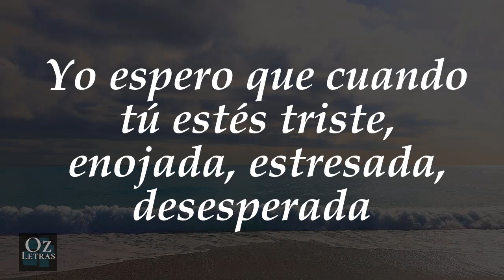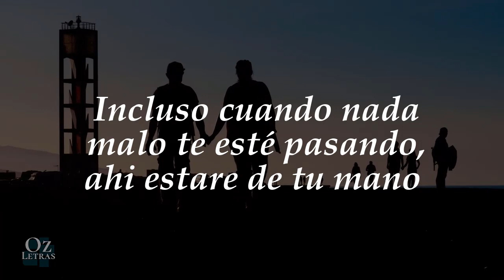FELIZ SAN VALENTIN DEDICALO 💝 Poemas de AMOR Ábrelo ozletras ✅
Poemas de amor para mi esposa, mi confidente y aquella persona que amo y me hace feliz.

Danos tu opinión sobre los poemas de amor para mi esposa y escribe que mas le dirías  💓